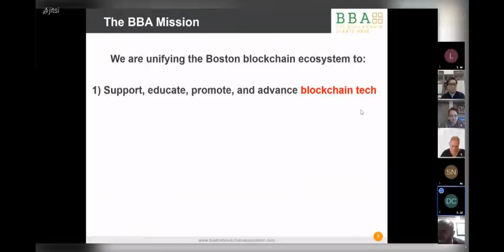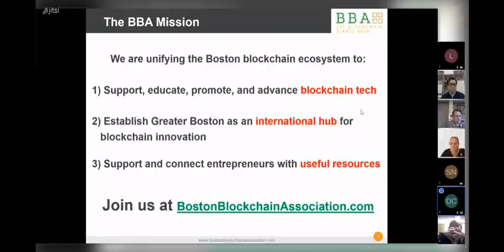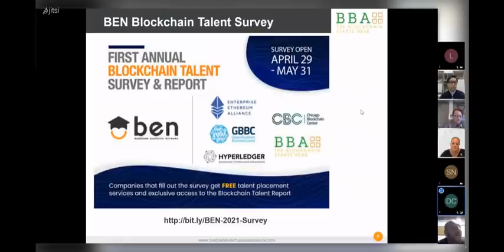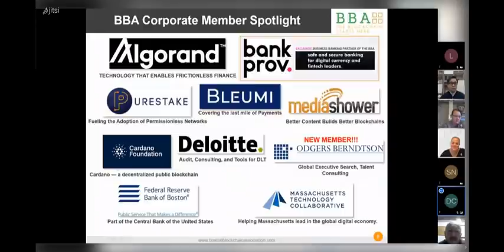Chained Together: How Blockchain is Improving Supply Chains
Chained Together: How Blockchain is Improving Supply Chains is an online event organized by the Boston Blockchain Association.

Blockchain is radically improving supply chains by making products easier to track, from the raw materials to the finished goods.

Imagine a world where you'll be able to see not just where your coffee was grown or your iPhone was assembled, but every step in the process, all recorded on a transparent blockchain.

This has huge implications for everything from fair trade and fair wages, to making companies and governments far more efficient.

The Boston Blockchain Association has put together a distinguished panel of supply chain and blockchain experts to give all a state of where the industry stands today, including:

Leanne Kemp, CEO and Founder of Everledger: Perhaps the most well-known blockchain + supply chain project in the world, Everledger started as an immutable ledger for diamond identification and transaction verification -- and has grown into a platform for measuring the "value chain" of everything from rare earth metals to designer handbags:

Kristen Michaud, Managing Director at InBlock: Those of you who attended our "Diversity and Inclusion" event during Boston Blockchain Week raved about Kristen. Now is your chance to hear her talk about her experience driving global business processes and leading large-scale transformation efforts in operations and technology:

Anndy Lian, Author of "Blockchain Revolution 2030”. A seasoned business strategist with 15 years of experience in Asia, Anndy has recently worked with the blockchain division of Hyundai Motors and advised the government of South Korea on its blockchain initiatives. Check out his impressive CV here:

Moderated by Andrea Frosinini from the Canadian Blockchain Supply Chain Association, who is deeply embedded with the Hyperledger supply chain community: